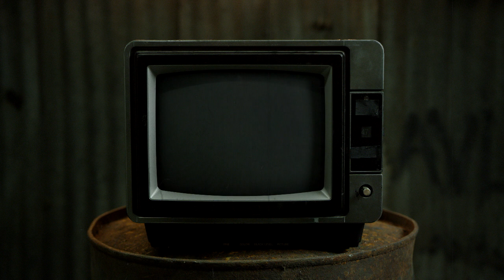Twista - Speed Demons